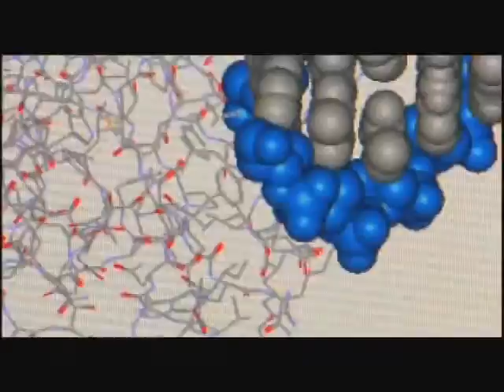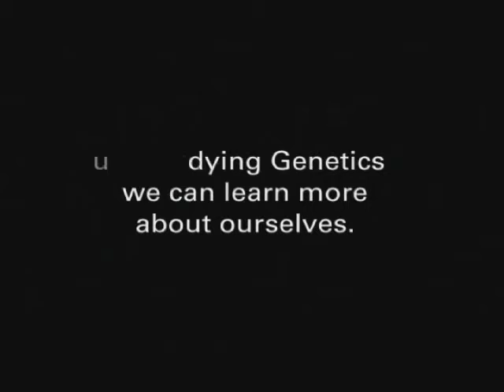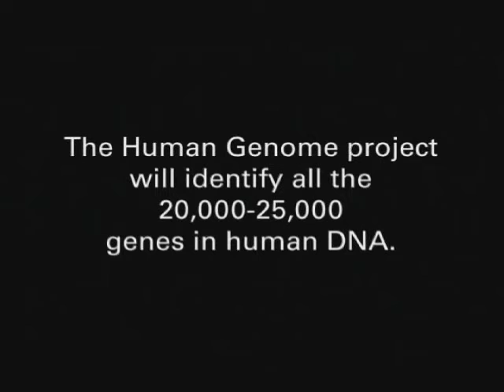Dr. Georgia M. Dunston, Ph.D.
Dr. Dunston is the founding director of the National Human Genome Center (NHGC) at Howard University, and Director of Molecular Genetics in the NHGC. Her research and area of expertise is in human genetics, with an interest in the genetic heritage of the African American population. Dr. Dunston grew up in Virginia, graduated from Norfolk State University, earned a master’s from Tuskegee University, and a Ph.D. from the University of Michigan. She focuses on understanding the genetic causes of certain diseases, with the goal of eventually being able to prevent these disorders.